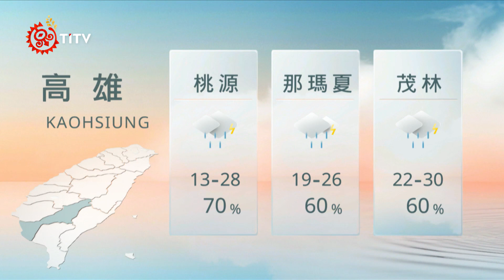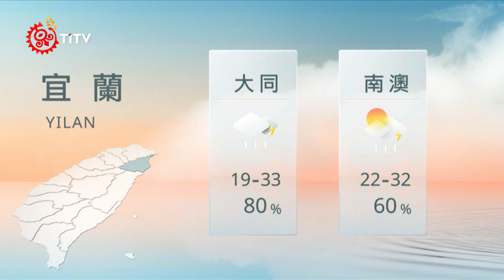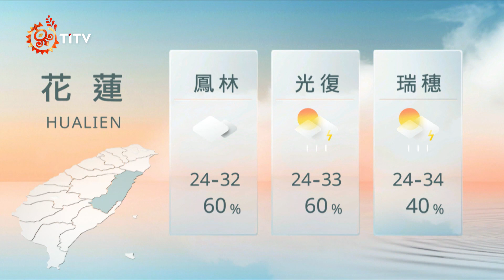08181900 山海氣象｜每日熱點新聞｜原住民族電視台